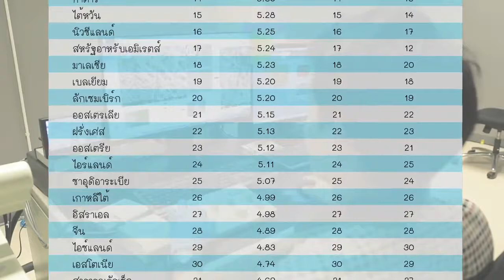รายการพลังรักษ์โลก Ep.17-VISTEC ความเข้มแข็งด้านงานวิจัยและพัฒนา พลังขับเคลื่อนสำคัญของประเทศไทย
รายการพลังรักษ์โลก ตอนที่ 17 ความเข้มแข็งด้านงานวิจัยและพัฒนา พลังขับเคลื่อนสำคัญของประเทศไทย
ออกอากาศ วันอังคารที่ 18 กรกฎาคม 2560

ออกอากาศทางช่อง 7 ทุกวันอังคาร เวลาประมาณ 16.25 น.

สถาบันวิทยสิริเมธี ตั้งอยู่ใจกลางวังจันทร์วัลเลย์ จ.ระยอง (Wangchan Valley) จัดตั้งและให้การสนับสนุนโดยกลุ่ม ปตท.

สถาบันฯ มีวิสัยทัศน์ในการจัดการศึกษาตามแนวโน้มวิทยาการที่เป็นกุญแจหลักสำคัญแห่งอนาคตโลก อีกทั้งยังเป็นการตอบสนองความต้องการของ Thailand 4.0 ซึ่งเป็นยุทธศาสตร์การพัฒนาประเทศที่พัฒนารูปแบบเศรษฐกิจใหม่

VISTEC on "Palang RakLok - Ep.17" aired on Channel 7 on July, 18, 2017.
The next episodes air every Tuesday.